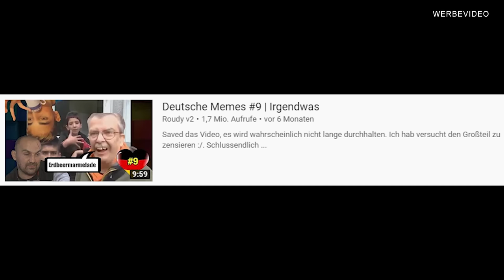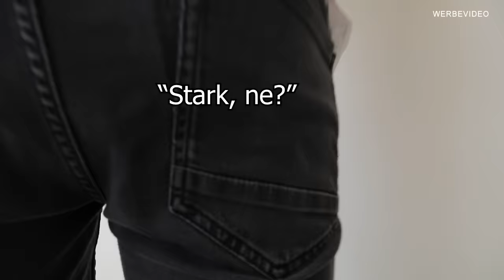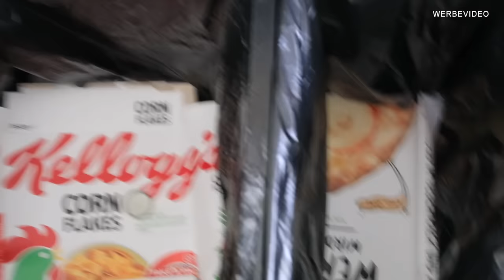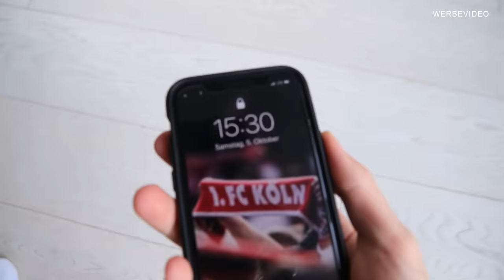NICHT LACHEN 1.0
Sandra und Luca machen eine TRY NOT TO LAUGH Challenge und immer, wenn jemand lacht, muss er eine Challenge mit dem neuen iPhone 11 Pro und der neuen Rhinoshield Hülle machen!